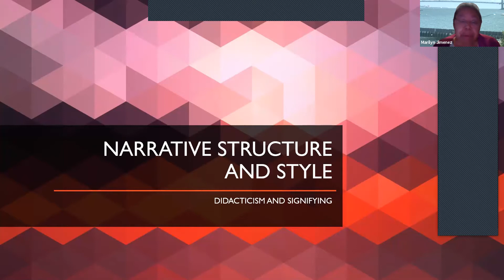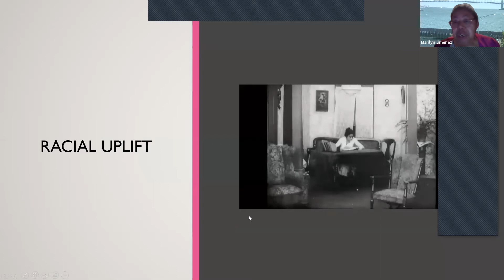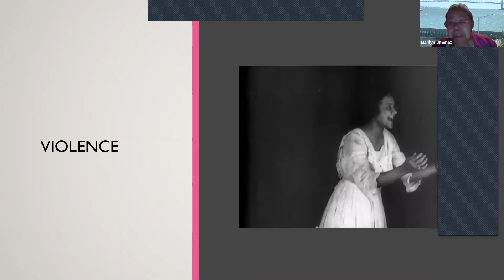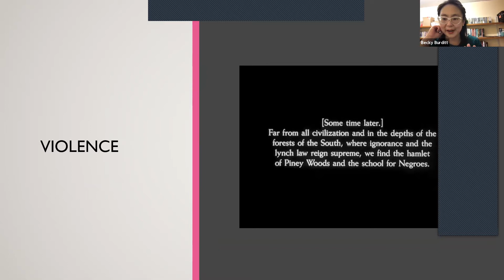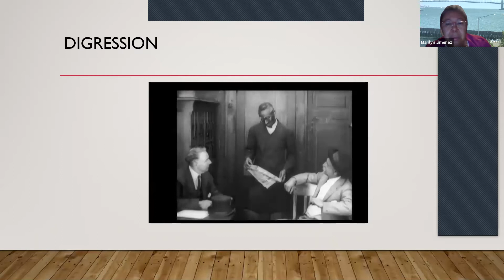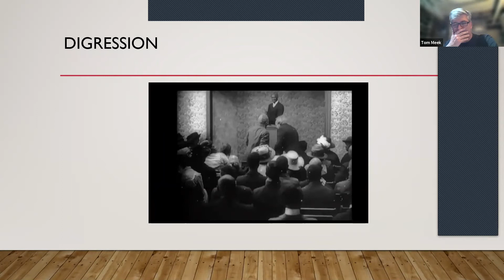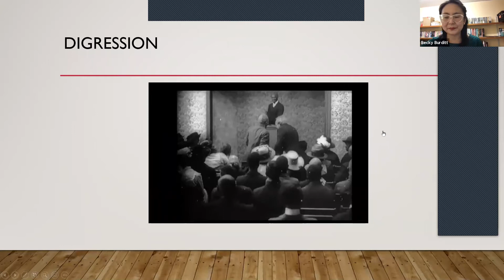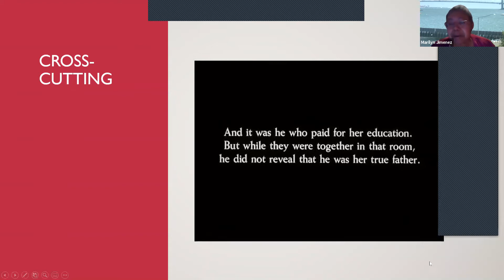Race Films/Race Matters: Within Our Gates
The Office of Alumni and Alumnae Relations in conjunction with the Smith Center for the Arts Film Club and the Finger Lakes Film Trail invite you to join in on a discussion about pioneering African American film producer Oscar Micheaux and his acclaimed silent film Within Our Gates (1920).

Leading the discussion is Emeritus Associate Professor of Africana Studies, Marilyn Jimenez and Assistant Professor of Media and Society, Rebecca Burditt.

A searing indictment of racial injustice and conflict in early twentieth-century America – the Jim Crow Laws, the Great Migration, the hatred and prejudice – Micheaux’s Within Our Gates was a fictionalized but penetrating portrait of black life. Despite the inequity in education and the constant threat of violence to blacks that the film depicted it nonetheless offered the hope that racial uplift could help restore black citizens to a rightful position in American society and heal the country’s divisions.